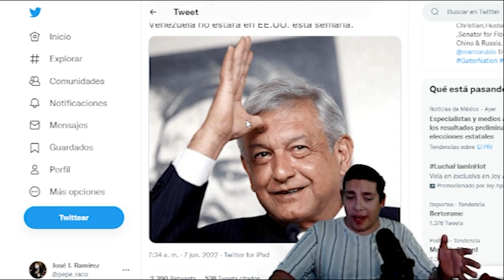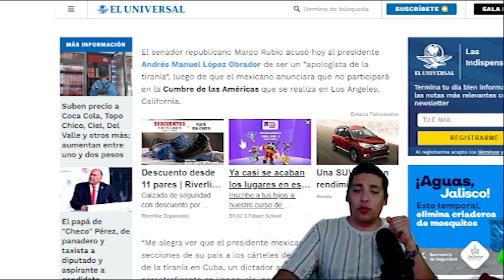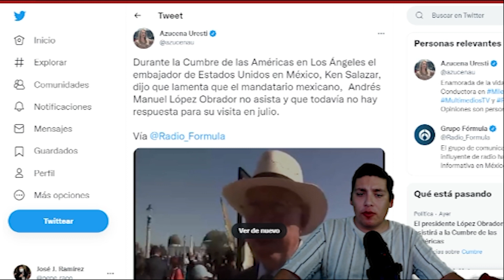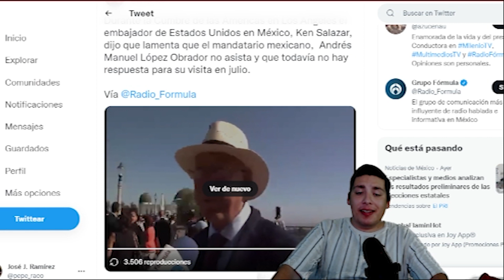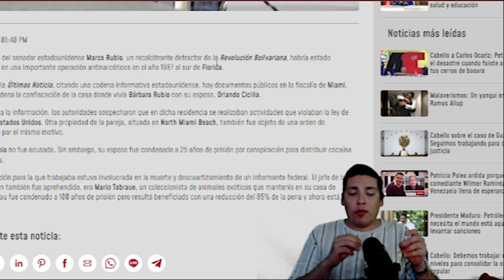ALERTA TOTAL ‼️ EBRARD CONFIRMA. QUERÍAN PONERLE UN CUATRO AMLO ¡GR1NG0S ARMARON MONTAJE!